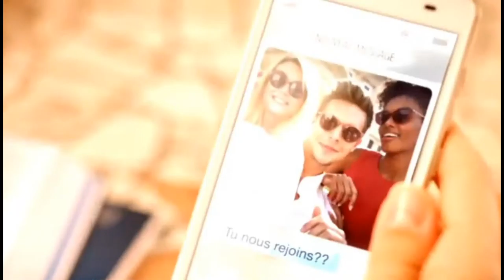Summer Make Trailer - Sunglasses store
This video is a trailer created for the Summer Make shopping group
11/04/18